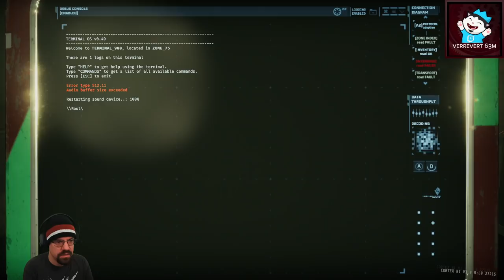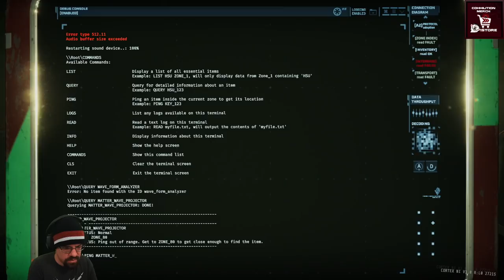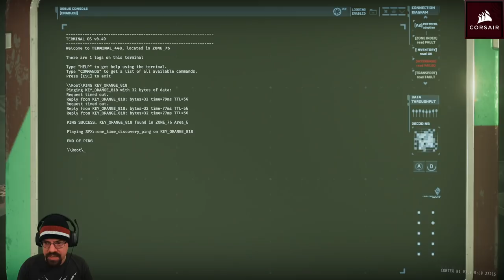CohhCarnage Plays GTFO (Full Release) - Episode 1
Cohh returns to GTFO for the full release and plays with itmejp, ezekiel_iii and Barry.